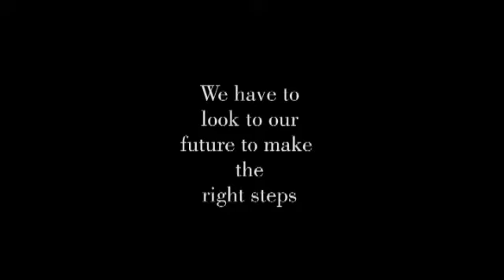JTB Tax Campaign Jingle- Safeguarding our future today